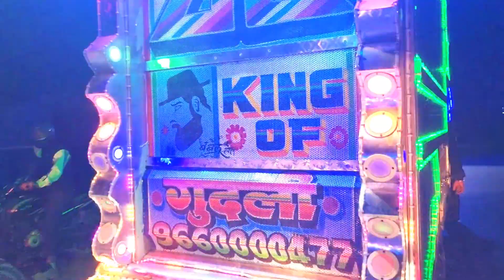Chand Wala Mukhda Leke Chalo Na Bajar Mein | Devpagli Jigar Thakur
Chand Wala Mukhda Leke Chalo Na Bajar Mein | Devpagli Jigar Thakur | Chand Wala Mukhda Leke | Hit KK